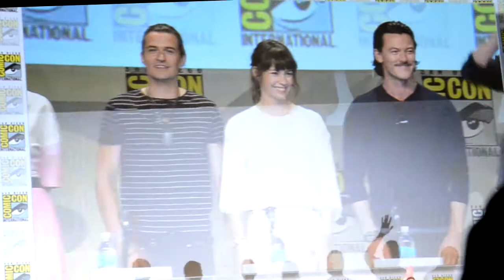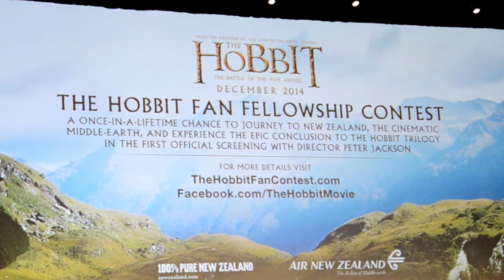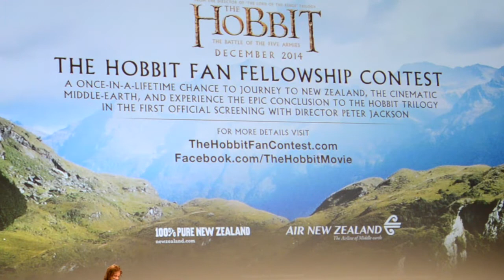Warner Bros Panel (San Diego Comic-Con 2014)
WB Pictures Hall H Panel
Featured movies include:
Batman vs. Superman: Dawn of Justice
Jupiter Ascending
Mad Max: Road Fury